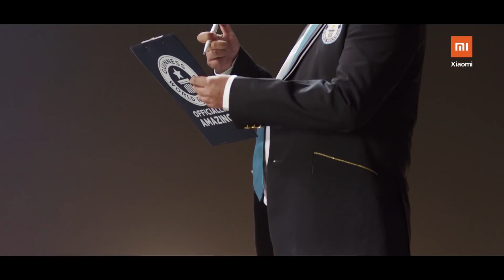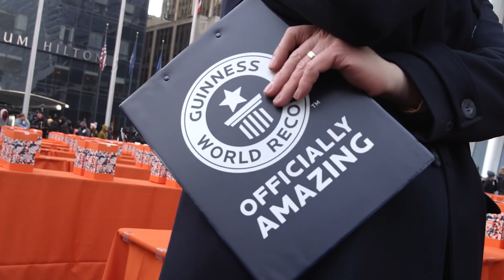LOS 7 RÉCORD GUINESS DE XIAOMI que NO CONOCÍAS!!!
En este vídeo te contamos todos los récord Guiness conseguidos por Xiaomi, uno de los fabricantes de tecnología que más móviles vende en todo el mundo. En tan solo 10 años de historia ya ha batido importantes record.

Gran parte de todos los conseguidos vienen de la compañía en Inidia, donde han conseguido hacer varios mosaicos y donaciones de material escolar que han sido una verdadera hazaña para la compañía.

También han aprovechado alguno de sus lanzamientos para batir algún que otro récord e incluso han llegado a hacer un unboxing a lo bestia en Nueva York. Pero los más increíbles son precisamente los que tienen que ver con la apertura de tiendas o la venta de wearables.

¿Quieres saber cuáles han sido? No te pierdas este vídeo.